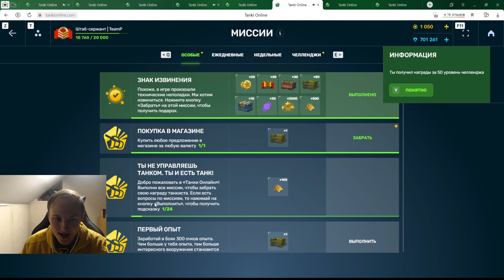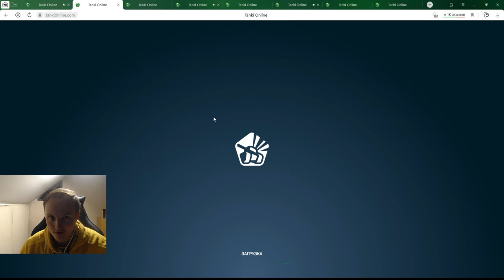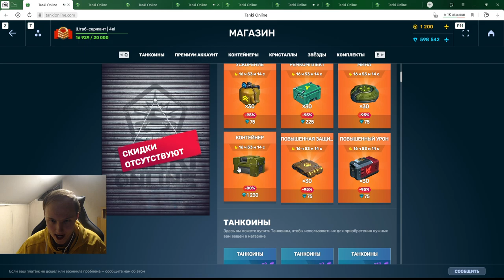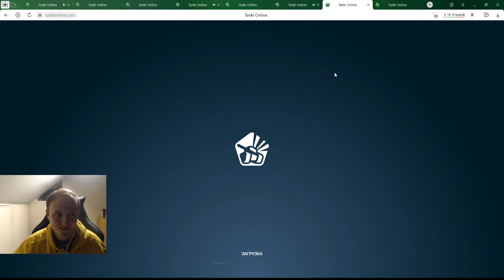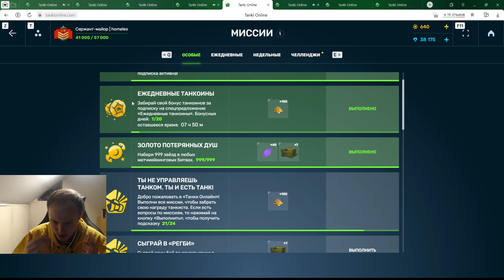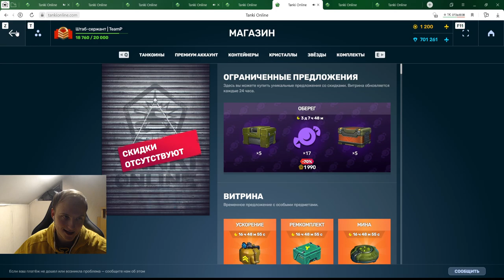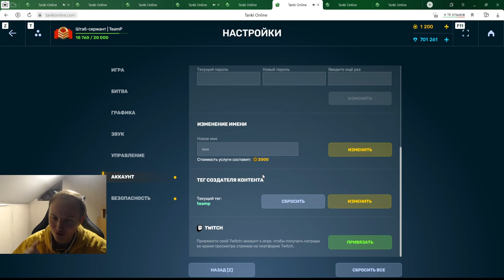ЭТО ЖЕСТЬ! 3500 ТАНКОИНОВ ВСЕМ! САМЫЙ ЖЁСТКИЙ ПОДАРОК ВСЕМ ОТ РАЗРАБОТЧИКОВ ТАНКОВ ОНЛАЙН